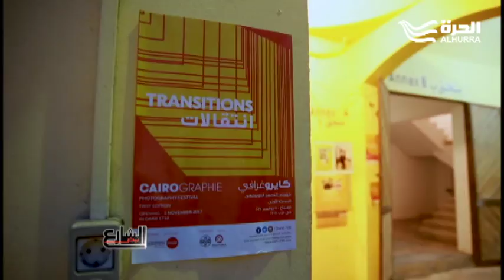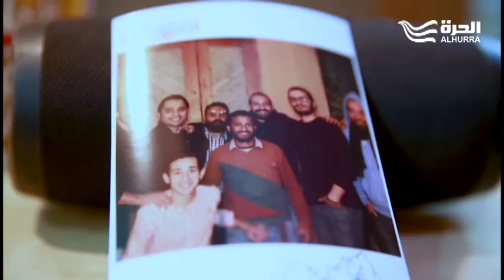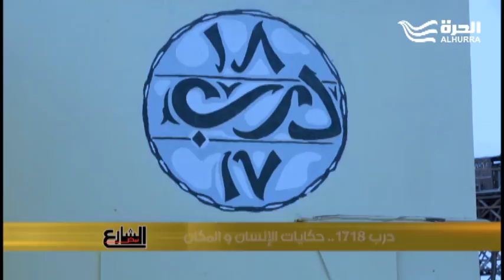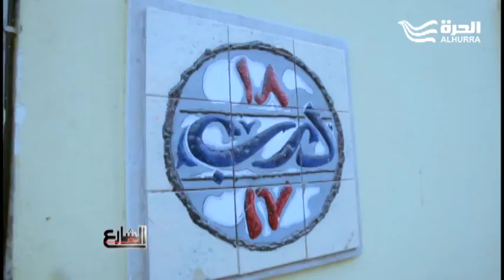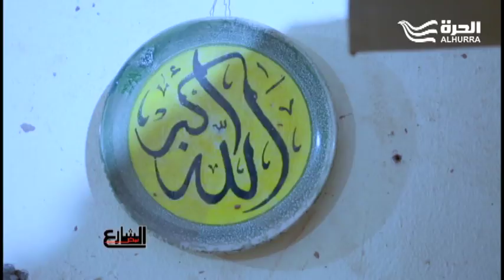درب 1718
بمرور الوقت لم يعد محمد ناجح مجرد عامل في مكان ثقافى يقدم خدماته للفنانين من مختلف الاتجاهات، بل أصبح جزء من حالة ورسالة درب 1718 وهى الوصول بالفنون والثقافة لكل الناس.
من قلب الفسطاط في مصر القديمة يصنع درب 1718 التغيير... ومعه تبدأ قصص النجاح